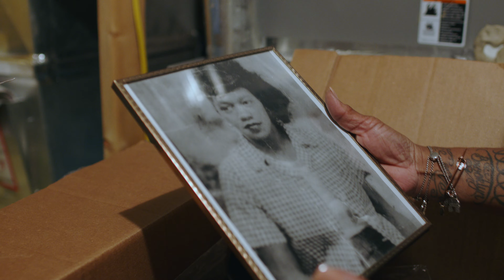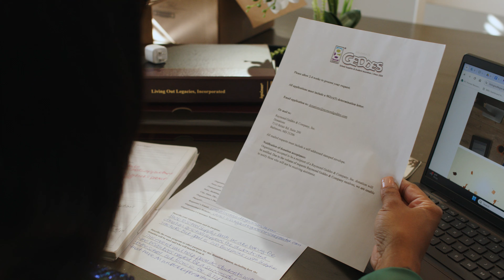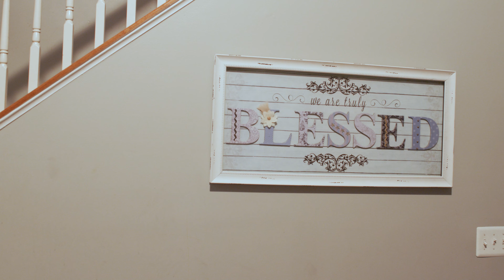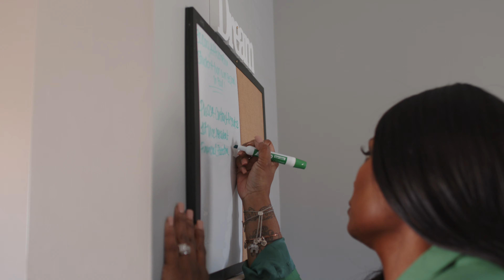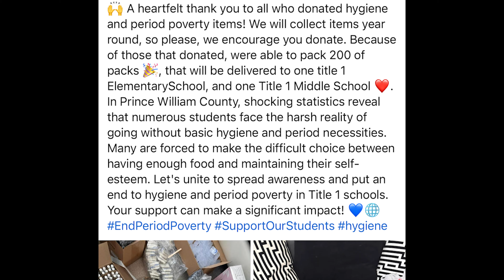Sample | cinematic testimonial video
Here is a sample of a testimony video filmed cinematically. We shot this with the BMPCC 6K pro is 6K black magic raw codec and color graded in Davinci Resolve.  We filmed at this customers how 10 hours for all these scenes you see here. Narration done in voice over, the whole vision of the video was pre planned and scripted out.